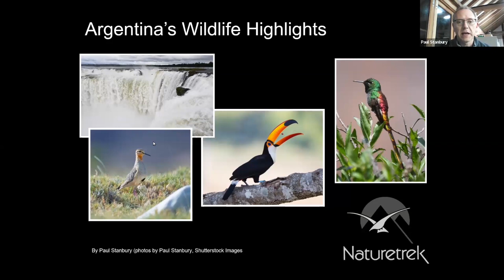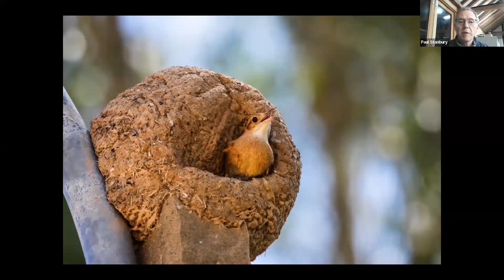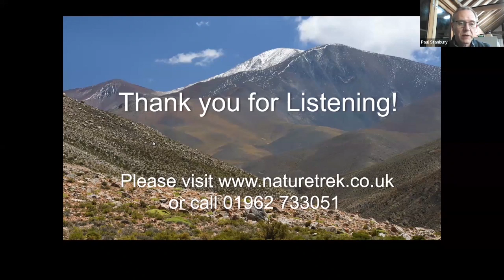Naturetrek Roadshow: Argentina's Wildlife Highlights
Join Operations Manager, Paul Stanbury, as he discusses Argentina's Wildlife Highlights

First aired Tuesday 9th January 2024